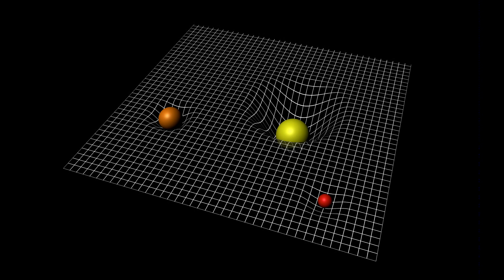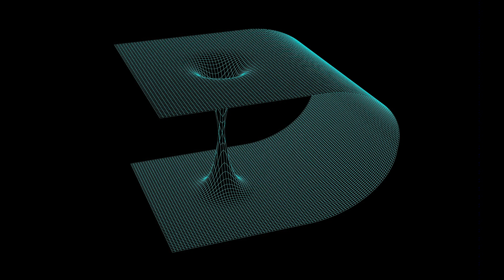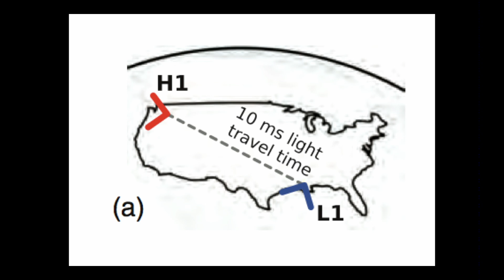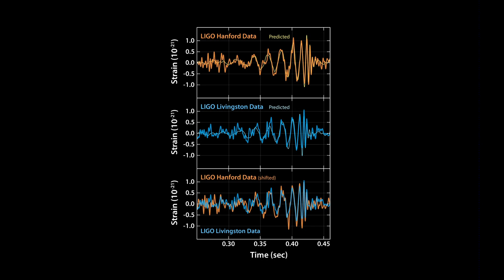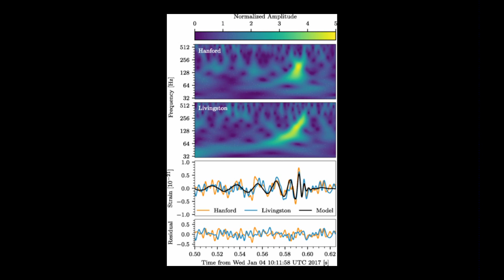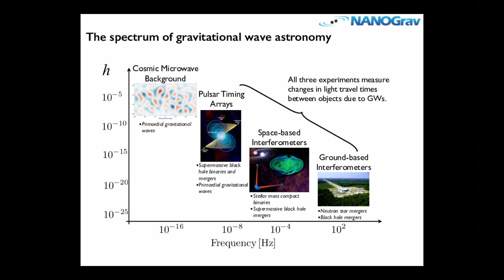Lots of LIGO - All Space Considered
ASC's Dr. Laura Danly, describes gravitational lensing, gavity waves and more black hole data coming from LIGO (The Laser Interferometer Gravitational-Wave Observatory)